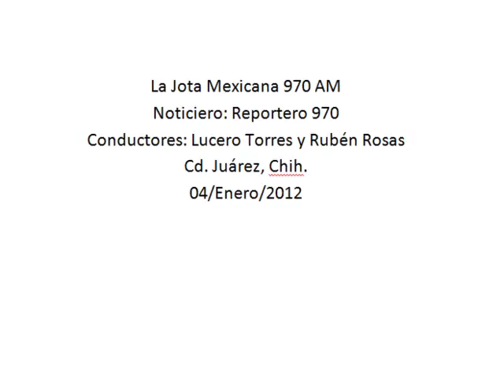Nacionales 04 Enero